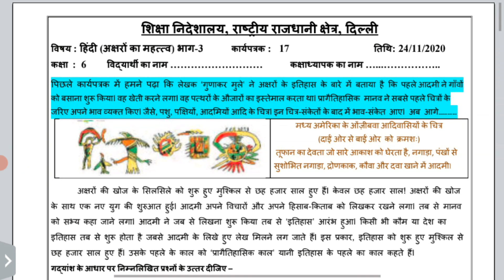Class 6th hindi Worksheet 17 ||date:-24/11/2020 ||doe Hindi Worksheet 17 || class 6